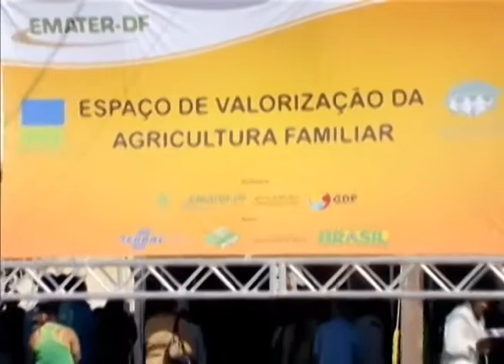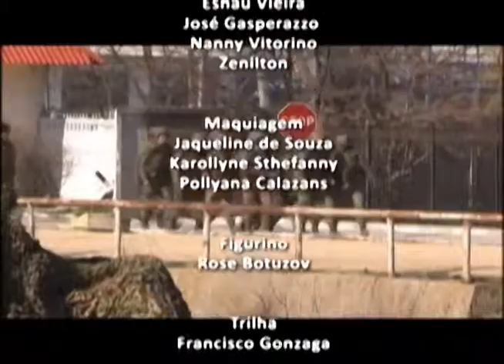NT Vale 19 05 14 - bloco 3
Neste bloco você vai ver:
- Mais de 85 mil idosos sofreram fraturas em 2013 em todo o Brasil